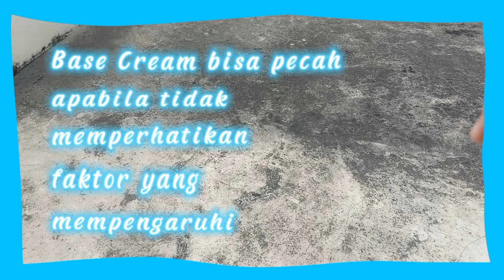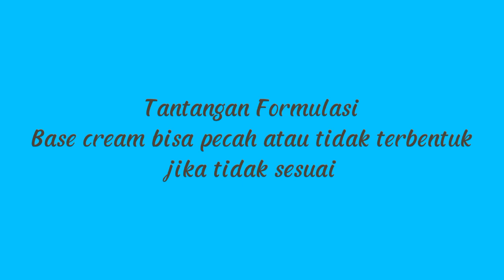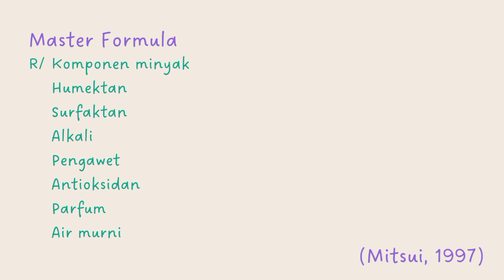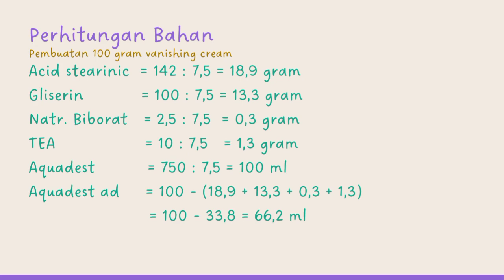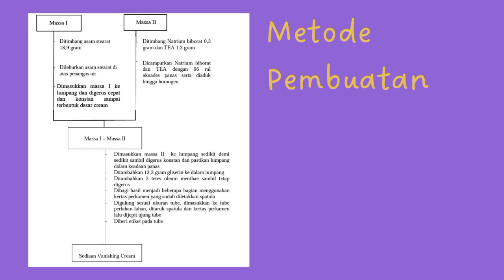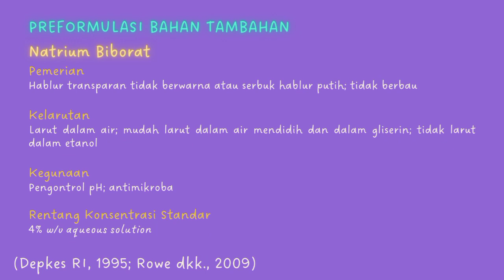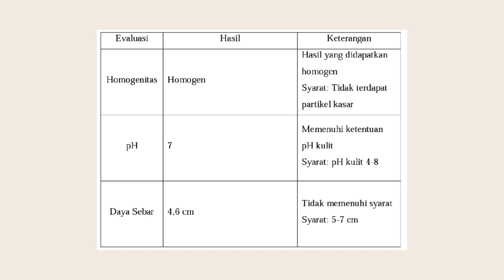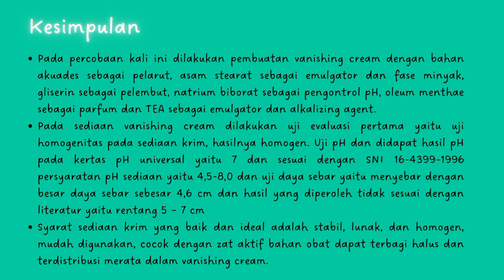Formulasi Vanishing Cream || Teknologi Sediaan Non Steril I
Dosen Pengampu:
Dwi Lestari P S.Si., M.Si., Apt